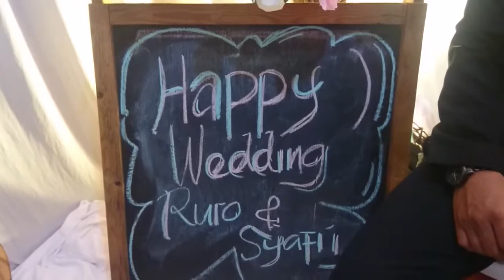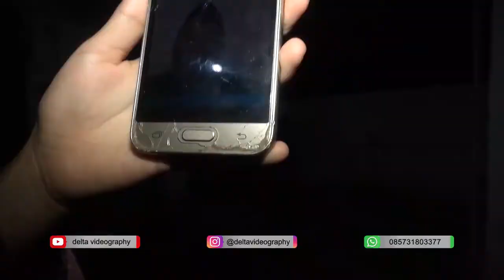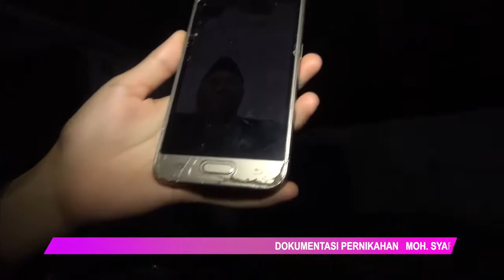mantan syafi'i & ruroh bagian 2